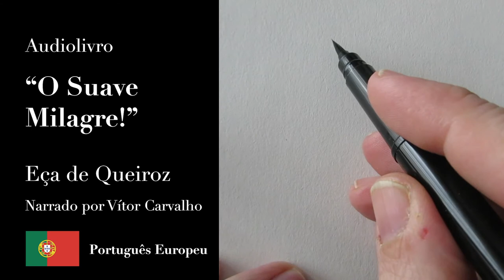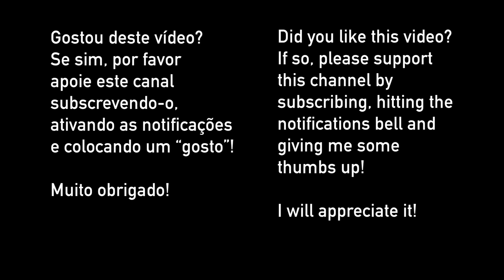Audiolivro - "O Suave Milagre!" de Eça de Queiroz (Português Europeu - Portugal)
"O Suave Milagre!" de Eça de Queiroz (Eça de Queirós, na grafia moderna) foi publicado originalmente em 1898 na "Revista Moderna". Trata-se da última obra escrita por Eça de Queiroz antes da sua morte.
Eça de Queiroz (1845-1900) é um dos mais importantes escritores portugueses.